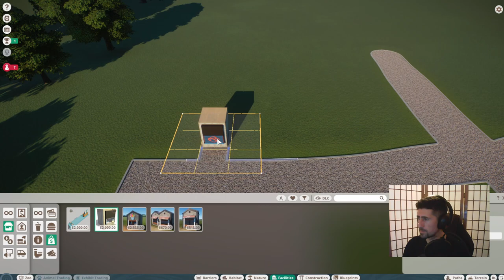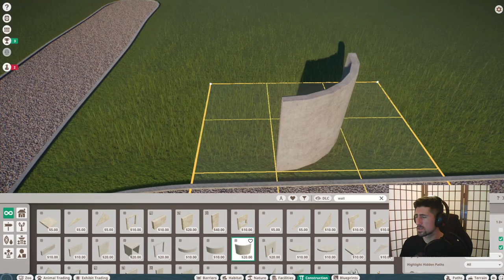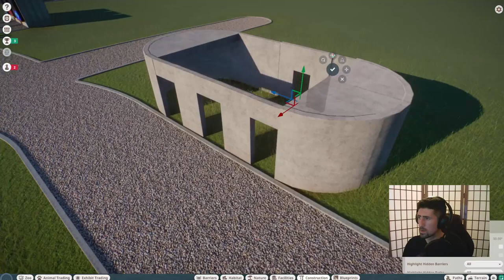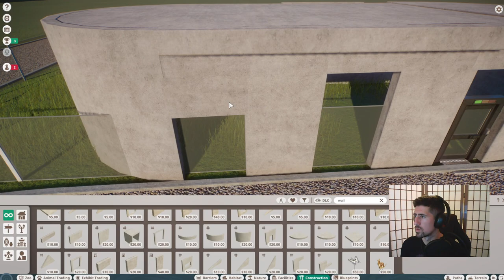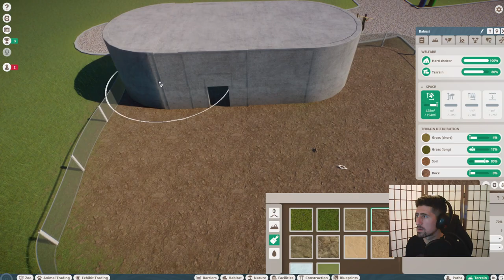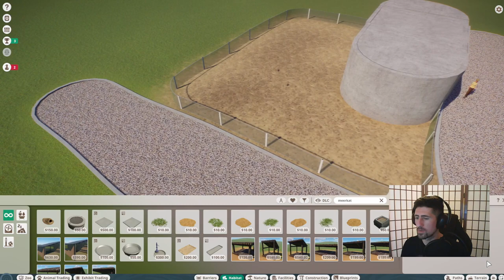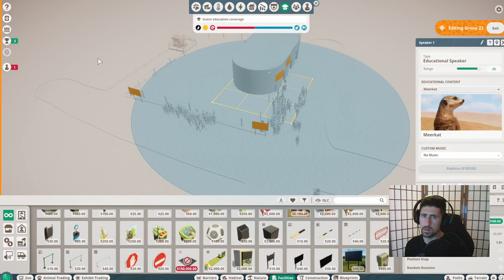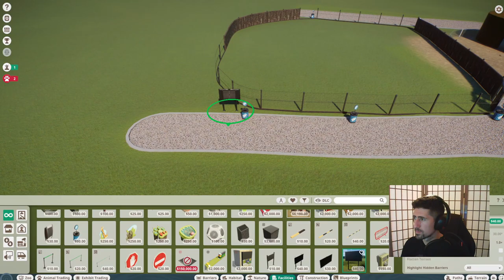PLANET ZOO | Recreating Ljubljana Zoo EP 01- Off to a "bad" start (re-post)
So here we are at last, Planet Zoo franchise mode! this has been a long time coming, not only because this is my very first game recording ever, but because for my fist challenge I chose to recreate a real life zoo in Slovenija, the Ljubljana Zoo!

Come and join me on this great adventure and wish me luck! I will need it.

EDIT: I had to repost this because of quality issues I have not noticed before. I sincerely apologize.